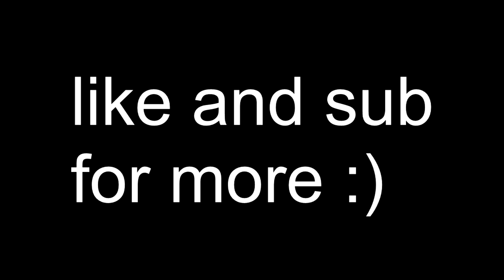Memes, rage & funny moments (Badboyhalo Stream Highlights)